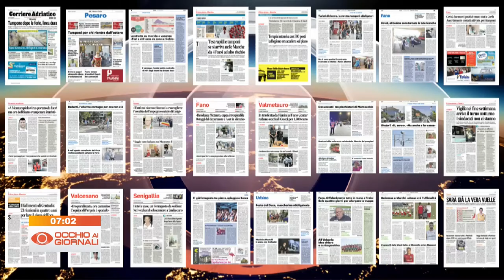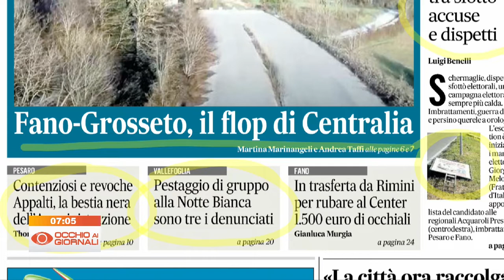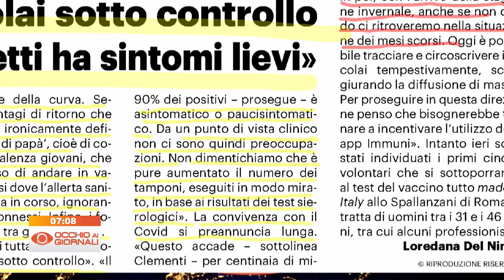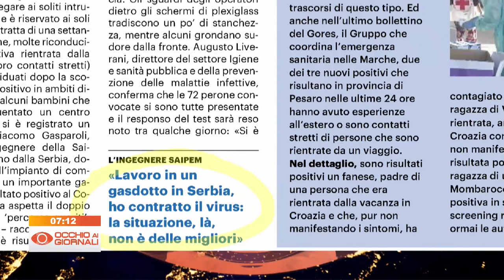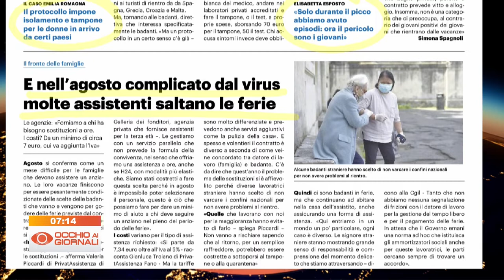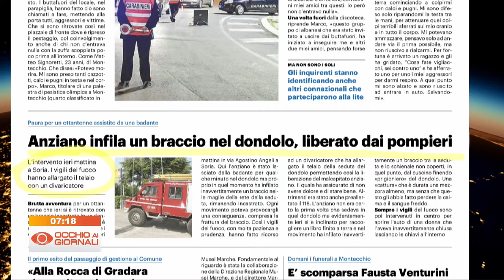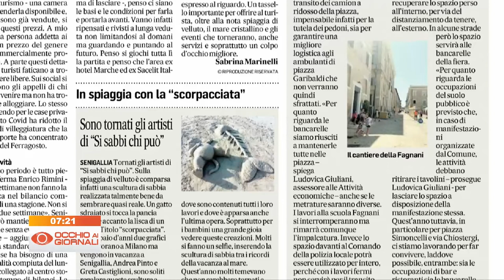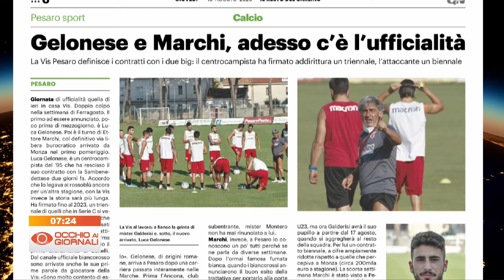Occhio ai Giornali 13 agosto 2020